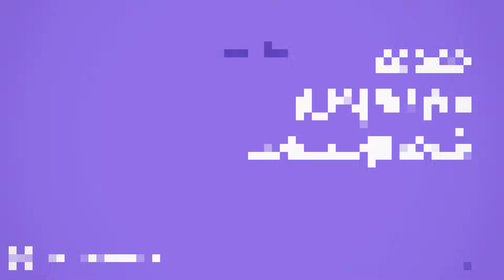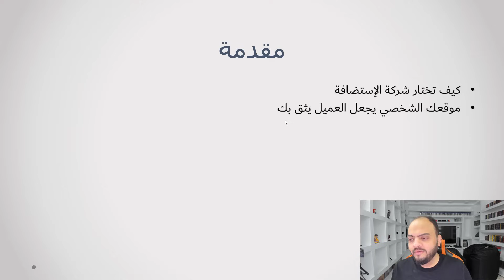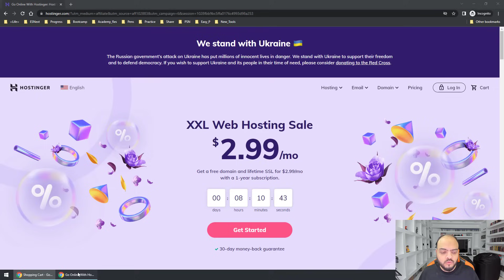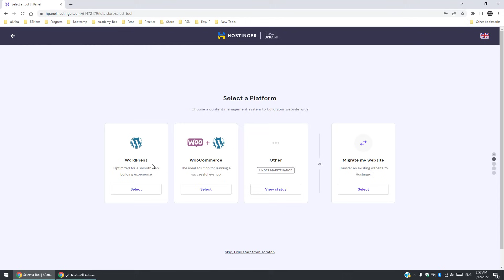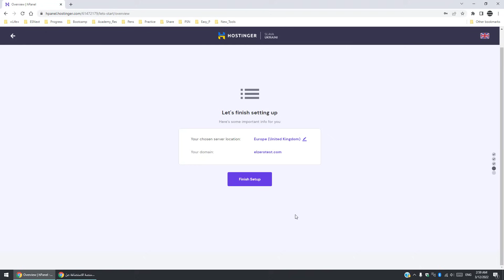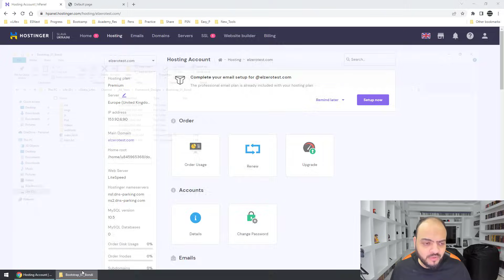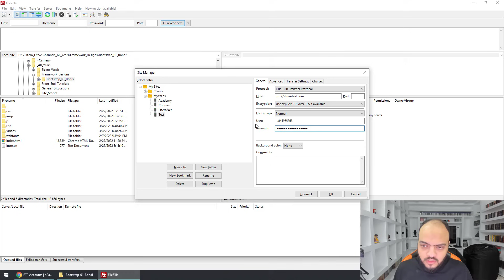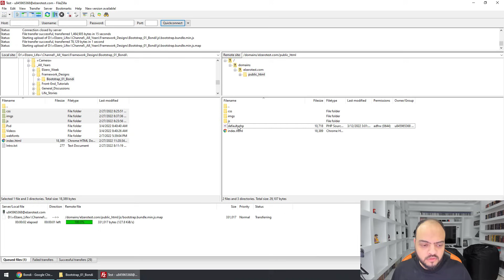Deal With Hostinger Host #01 - Buy Host And Upload Website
Buy Host And Upload Website